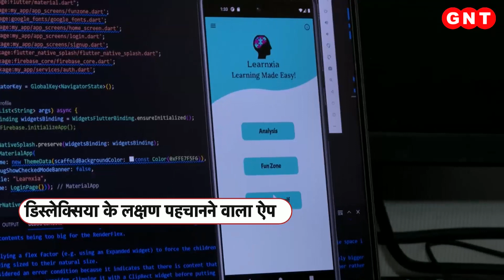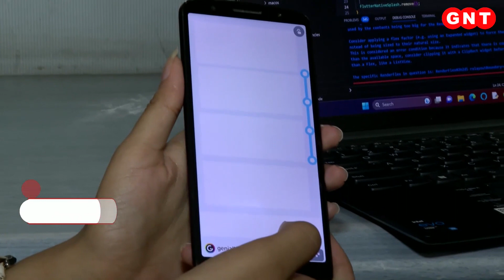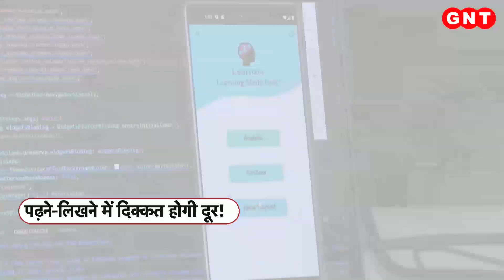Dyslexia से प्रभावित बच्चों के लिए रामबाण साबित हो सकता ये ऐप, स्कूली बच्चों ने बनाया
दिल्ली के महाराजा अग्रसेन मॉडल स्कूल के तीन बच्चों ने एक ऐसा ऐप बनाया है जो डिस्लेक्सिया से प्रभावित बच्चों के लिए रामबाण साबित हो सकता है. दावा है कि लर्नेक्सिया नाम का ये ऐप उन बच्चों की पहचान कर सकता है जिनमें डिस्लेक्सिया के लक्षण हैं. और अगर ये दावा सही साबित होता है तो डिस्लेक्सिया की वजह से पढ़ने लिखने में परेशानी झेलने वाले कई बच्चों की मदद हो सकती है..